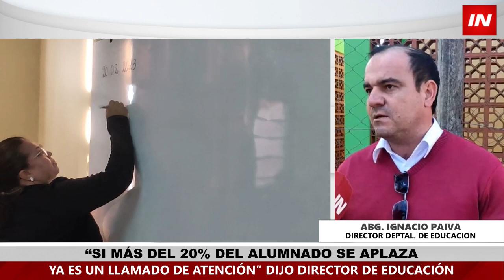“SI MÁS DEL 20% DEL ALUMNADO SE APLAZA, YA ES UN LLAMADO DE ATENCIÓN” DIJO DIRECTOR DE EDUCACIÓN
El Director Departamental de Educación, Abg. Ignacio Paiva, habló sobre el cierre del semestre y la espera de los resultados de las evaluaciones que irán brindando las distintas instituciones educativas.
Normalmente a nivel departamental suele promediarse el 80% de escolares superando con éxito la primera etapa del año escolar, en tanto que un 20% de los escolares se aplaza. Sin embargo, superar ese porcentaje de aplazados sería un llamado importante de atención para el sector docente.
Paiva solicitó a los padres intensificar la lectura de los niños durante estas vacaciones, ya que es una de las materias pendientes. Además, vale mencionar que la recomendación del Ministerio de Educación fue la de no entregar tareas de vacaciones a los escolares.